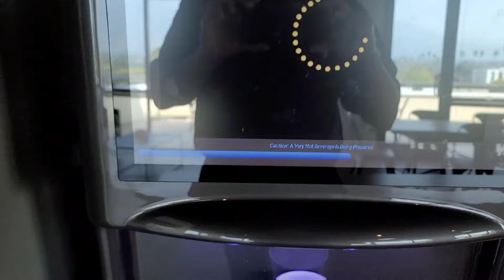My Favorite Office Coffee Machine ☕️ 😋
Promote your business, YouTube channel, social media page and website here on a daily basis. Someone could be interested in your products or services.